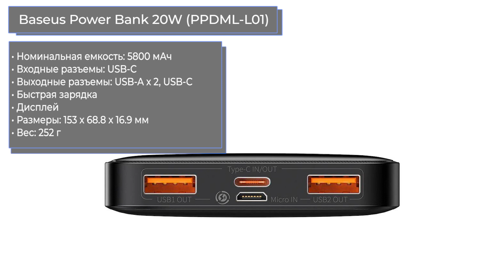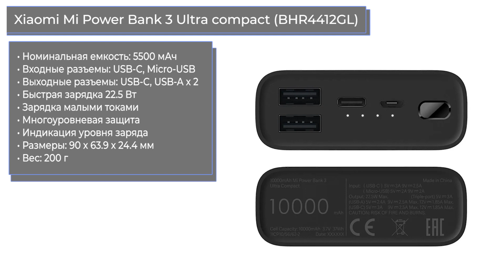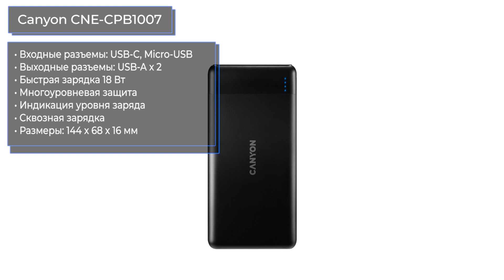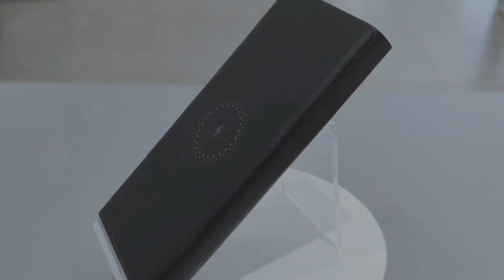ТОП—7. Лучшие повербанки (Power Bank) на 10000 mAh. Ноябрь 2022 года. Рейтинг!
✔ Xiaomi Mi Wireless Power Bank Essential / Youth Edition